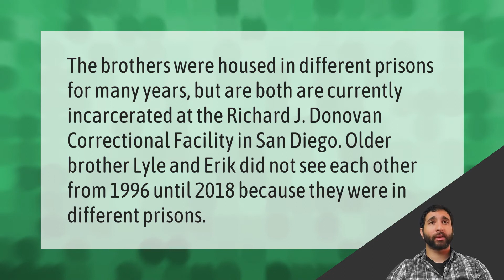What is going on with the Menendez brothers now?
00:00 - What is going on with the Menendez brothers now?

Laura S. Harris (2021, September 17.) What is going on with the Menendez brothers now?
    AskAbout.video